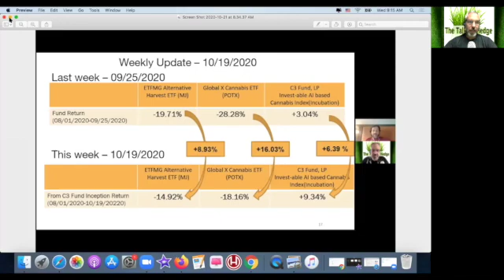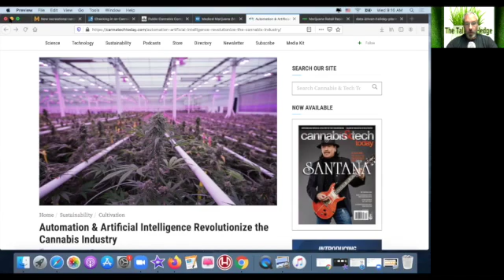Automation & Artificial Intelligence in the Cannabis Industry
From cultivation and production to retail and sales, A.I. has numerous applications in the cannabis field and cultivators should look to autonomous growing techniques to improve their margins.

Show Notes:
Automation & Artificial Intelligence Revolutionize the Cannabis Industry